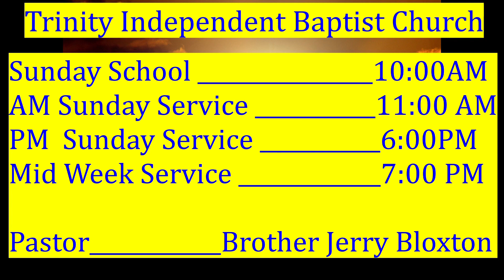2 19 2023 Sunday School, "Study In Proverbs" Brother Bill Ogle, Trinity Independent Baptist Church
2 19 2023 Sunday School, "Study in Proverbs" Brother Bill Ogle, Trinity Independent Baptist Church, 2840 E Hayes Street, Inverness FL 34453, Phone